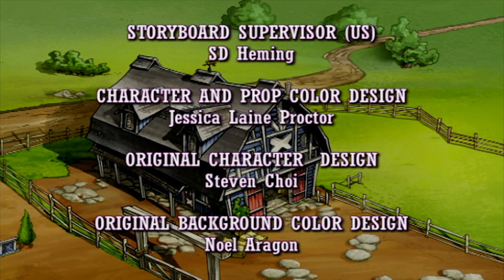Horseland: A Verdade Terrivel // Temporada 1, Episódio 8 | WildBrain